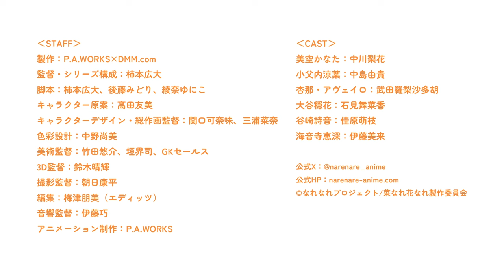『菜なれ花なれ』自己紹介動画｜小父内涼葉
TVアニメ『菜なれ花なれ』のキャラクター達による自己紹介動画
「はじめまして！PoMPoMsです！」　小父内涼葉編（cv 中島由貴）

【P.A.WORKS × DMM.com】オリジナルTVアニメーション最新作
TVアニメ『菜なれ花なれ』2024年放送決定！

「応援したいって気持ち…どこから湧いてくるんだろう？」

チアリーディング全国大会連覇を目指す名門、鷹ノ咲高校。1年生ながらにAチームを勝ちとった全中大会優勝経験者、美空かなたは大会中のミスがきっかけで飛べなくなってしまう。
そんなある日、かなたの目に飛び込んできたのは、電車と並んでビルからビルへと飛び移るパルクール女子高生、小父内涼葉だった。

かなたと涼葉に新体操お嬢様・詩音。ブラジルからの帰国子女・杏那。杏那のクラスメイト、ヨガ哲学女子・穏花。そしてかなたの元チームメイト、車いす女子の恵深。

趣味も特技も性格もバラバラなメンバーが歌ったり、ぶつかったり、スタンツしたり、妄想したり…。
応援したいって純粋な気持ちが揃う時、PoMPoMs（ポンポンズ）の応援はチアリーディングの枠を超えて人の心に伝わっていく。群馬の女子高生6人の応援が、世界をちょっとだけ変える…のかも？

‹スタッフ›
原作：なれなれプロジェクト
監督・シリーズ構成：柿本広大
脚本：柿本広大、綾奈ゆにこ、後藤みどり
キャラクター原案：髙田友美
キャラクターデザイン・総作画監督：関口可奈味、三浦 菜奈
色彩設計：中野尚美
美術監督：竹田悠介、垣界司、GKセールス
3D監督：鈴木晴輝
撮影監督：朝日康平
編集：梅津朋美(エディッツ)
音響監督：伊藤巧

‹キャスト›
美空かなた：中川梨花
小父内涼葉：中島由貴
杏那・アヴェイロ：武田羅梨沙多胡
大谷穏花：石見舞菜香
谷崎詩音：佳原萌枝
海音寺恵深：伊藤美来

P.A.WORKS

‹製作›
菜なれ花なれ製作委員会

©なれなれプロジェクト/菜なれ花なれ製作委員会